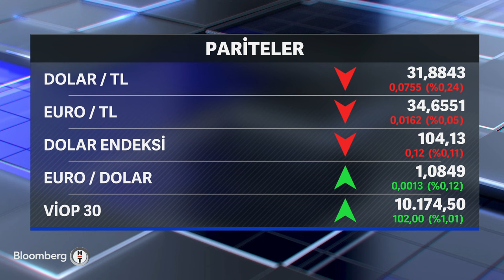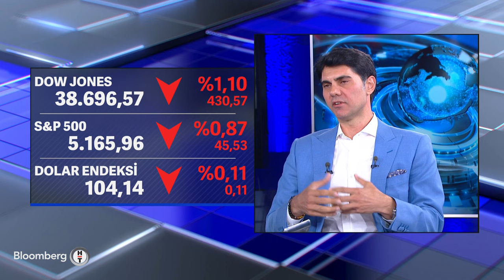Küresel Piyasalar - Petrol ve Altın Fiyat Tahminleri | 4 Nisan 2024